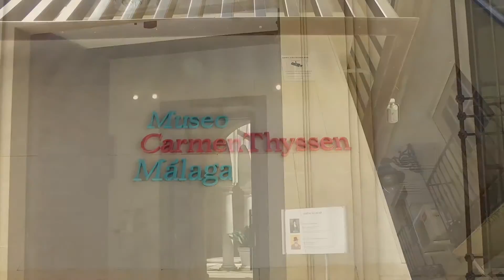La baronesa Carmen Thyssen hace balance de los cinco años del Museo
La baronesa Carmen Thyssen nos habla de los logros del Museo en los primeros cinco años de vida y su proyección de futuro como referente de la pintura española de los siglos XIX y XX.